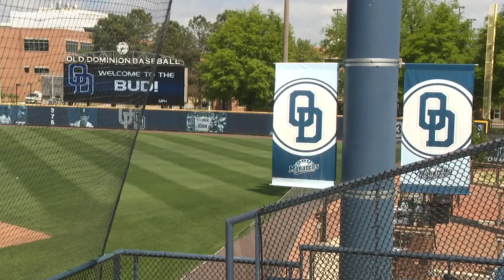ODU baseball all set for C-USA Tournament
The Monarchs open up against Florida Atlantic Wednesday morning